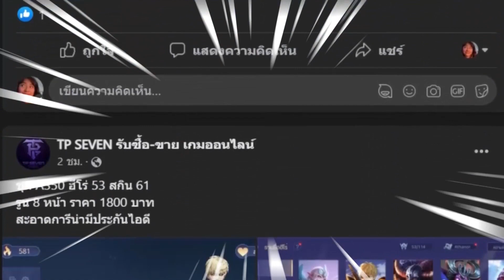ROV - สกินใหม่ Krixi ราคา 1 คูปอง!! สุ่ม56กล่อง จะออกมั้ย? Shining Ace